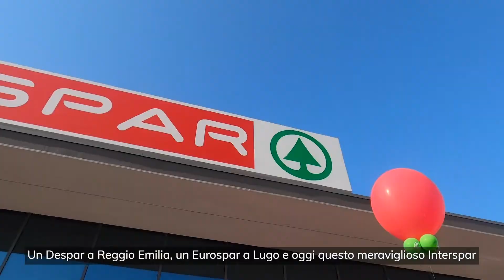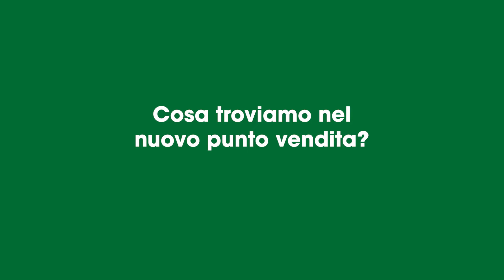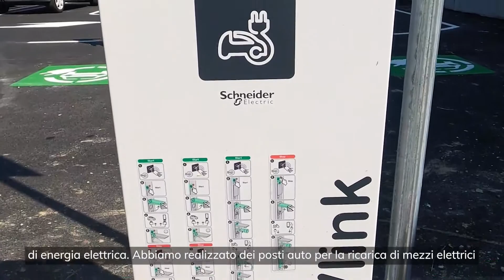Interspar Imola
Il nuovo Interspar di Imola compie un mese ❤ A 30 giorni dall'apertura vogliamo raccontarti meglio cosa rappresenta per noi questo nuovo punto vendita🤩 Ci passi a trovare? 😍